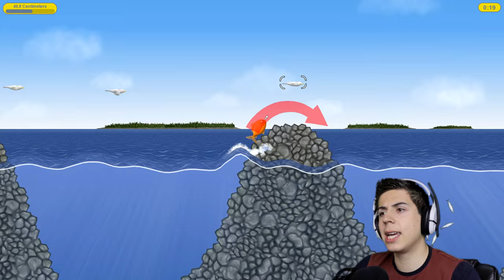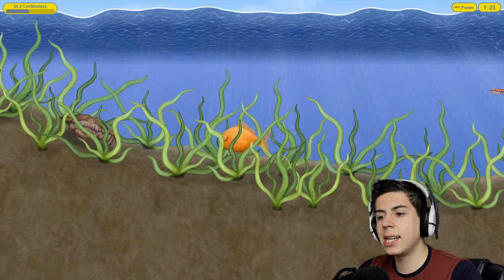MONSTER FISH | Tasty Blue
This game is Tasty Blue where we get to overeat just the way I like it and...you know what this is getting out of hand but everyone please drop a REALLY GUUD!
If you really did like be sure to comment a "Really Guud!"